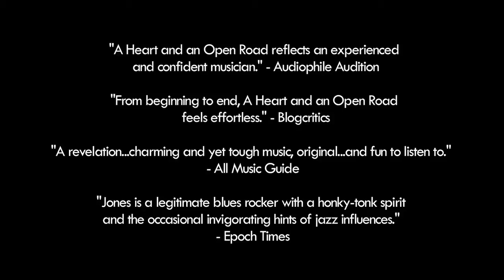rock, blues music - Patrick Stanfield Jones - Yo Do De Do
Live at B.B. King Blues Club and Grill May 27, 2010

A Heart and an Open Road is the solo debut release on Motema Music from modern day troubadour and jazz/rock/blues man Patrick Stanfield Jones. Fueled by prodigious chops honed over some thirty years as a guitarist, composer and performer, Jones fearlessly - and with a dose of humor - dives into different genres, seamlessly transitioning from one style to the next, to sing a 'conscious cowboy's' saga of true love, broken hearts and life on the proverbial road.